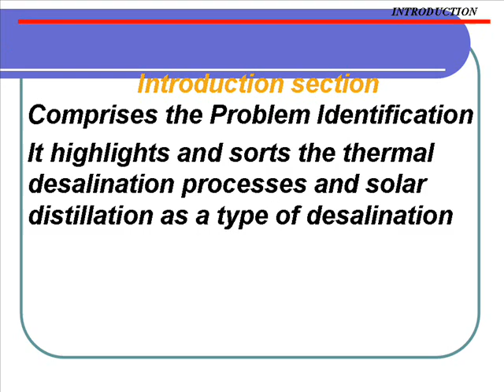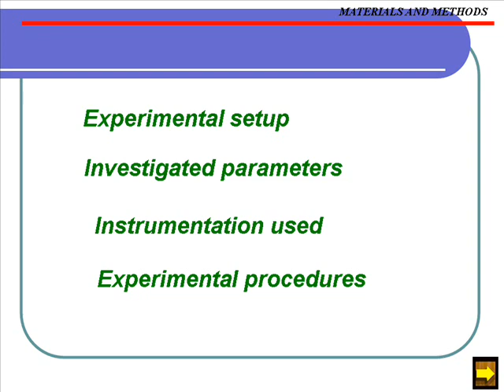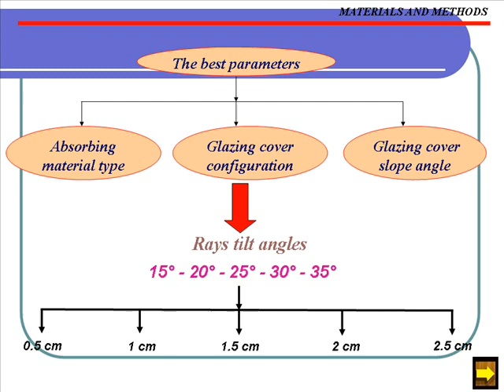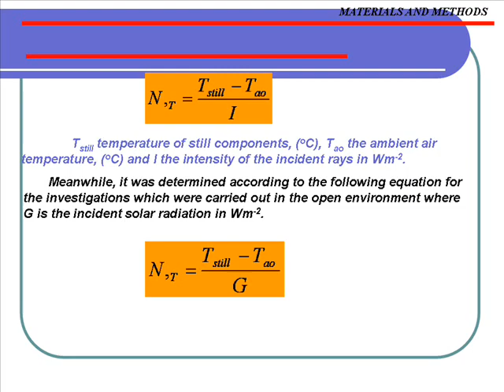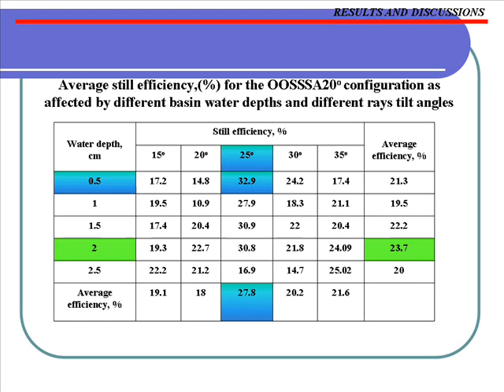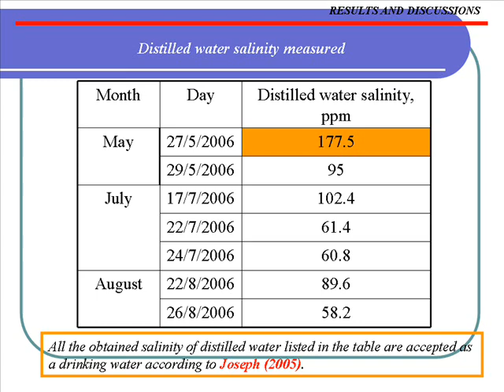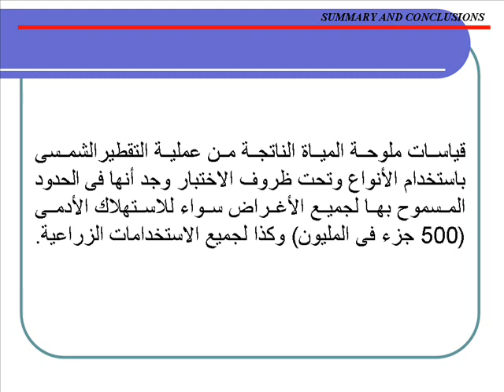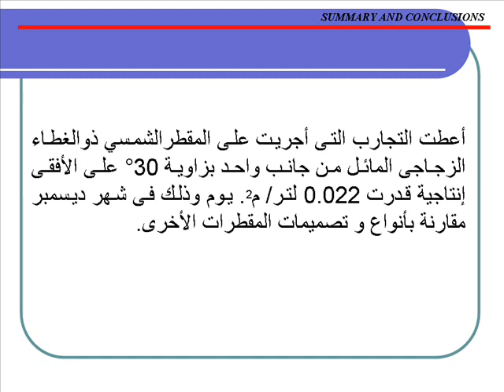Factors affecting solar distillation in Egypt,.wmv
Engineering factors affecting the desalination of seawater using solar energy "
M.Sc. by Mostafa  Abdel-Rady Ahmed Carried out  at the Agricultural Engineering Department, Suez-Canal  University, Ismailia, Egypt
& Supervised by:Prof. Dr. Ahmed A.Hassanain and Prof. Dr. Sherif M.Radwan